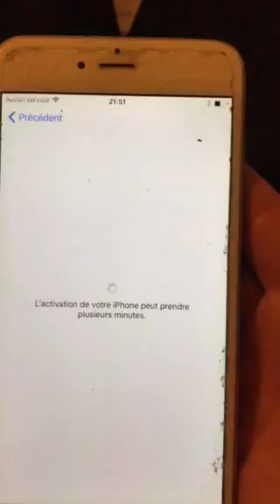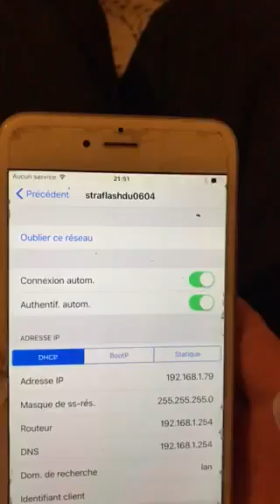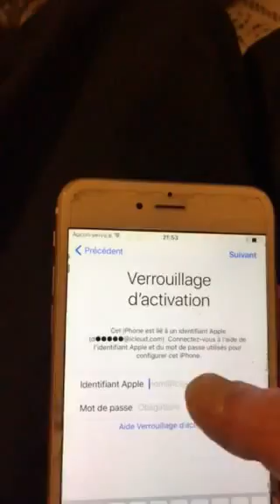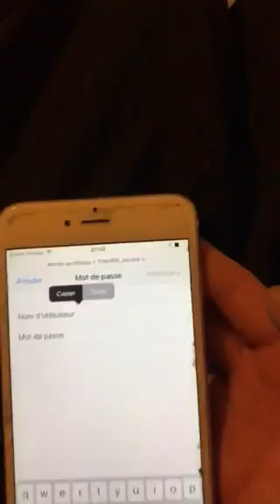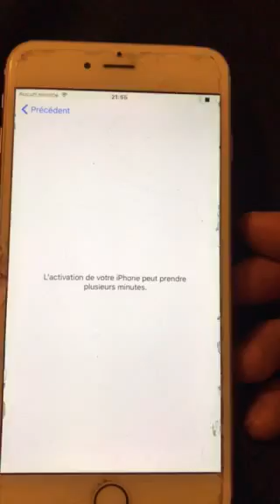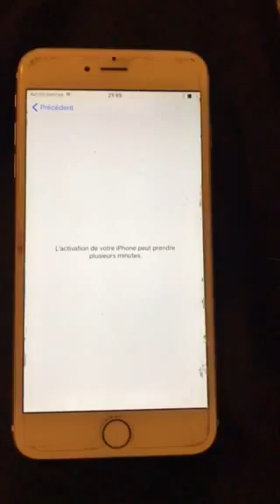DoulCiActivateur.Icoud devance v10.3.0 iOS 10.3.3 iOS 10.3.2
Doulci Activateur DoulciCoud IdoulciIcloidIphone.v10.3.3
((((( plus code d'activation Nouveau DoucliBypass Tool kit))))
 avec code t'activation inclus gratuit il lia rien a payer et non fakes sans virus le lien fait parti de ton compte mega.nz
Nouveau système pour déverrouiller tout iPhone est débloqué tout iPhone décime l'OK nouveau iCloudunlockiphone
merci de me m'être un j'aime pour le lien que je trouve moi même
laisse moi des com merci
voila le Lien pour télécharger tout by-pass iCloudActivater IOS 10.3.2 x 10.3.3 de tout les douci By-Pass + DoulCiActivator + iCoud Unlock version 1.2.3
((MERCI DE ME MÊTRE UN J'AIME MERCI A VOUS ÇA CE REZ SYMPA À VOUS :)